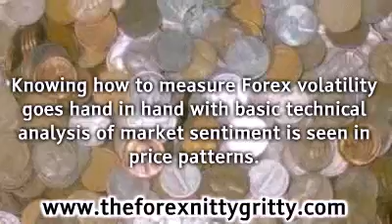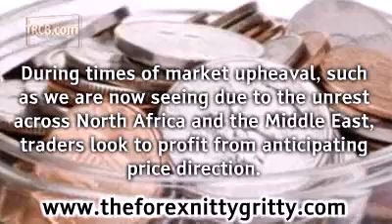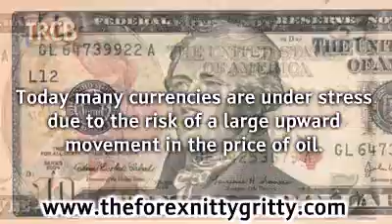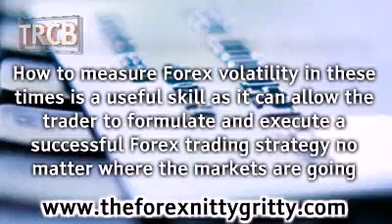How to Measure Forex Volatility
When the world descends into chaos the foreign currency markets become more volatile. Knowing how to measure Forex volatility is useful in that it gives the trader insight into the currency pair or pairs he is trading. Knowing how to measure Forex volatility goes hand in hand with basic technical analysis of market sentiment is seen in price patterns. Forex volatility can be measured in pips or as a percent. It is simply the difference between the high and the low price of one currency in relation to another. It can be stated for a day, week, month or any time frame. Pips are the smallest unit change by which a currency can be quoted. For pairs including the US dollar a pip is $0.0001 or a hundredth of a cent. When the price of the dollar versus the Euro varies by half a cent in a day the volatility is 50 pips. Measured in percent it is 0.5%. More statistically based measures use the standard deviation and more complicated measures. How to measure Forex volatility for the less mathematically inclined is to stick with pips and percents. There are charts available on the internet that will do the more serious mathematical calculations for you. In learning how to trade Forex a trader will want a basic sense of how volatile the market is and what that means for profit versus risk.

Many Forex technical strategies relate to market volatility. If a currency pair is trading in high volume technical analysis tools typically work better as they are based on statistics. During times of market upheaval, such as we are now seeing due to the unrest across North Africa and the Middle East, traders look to profit from anticipating price direction. When volatility is high many will rely upon buying options, puts and calls, because the buyer of an option only risks the price of the option, the premium. Even though his risk is low due to buying options the trader will have the right, but no obligation, to purchase or sell one currency with the other and profit should the price move as anticipated. Today many currencies are under stress due to the risk of a large upward movement in the price of oil. Typically this means that traders will move to the dollar as a safe haven currency. However, the US views inflation as more of a risk than unemployment at this point and is keeping interest rates low. If the EU or Great Britain, for example, raise their rates traders will move money into the currency with the higher rate, driving up the value of that currency and driving the dollar down. Traders will often buy futures on the Euro or dollar or options in anticipation of changes in monetary policy and continuing volatility. How to measure Forex volatility in these times is a useful skill as it can allow the trader to formulate and execute a successful Forex trading strategy no matter where the markets are going as it helps him decide on strategy, such as direct trading versus options and upon which currency pairs to trade.